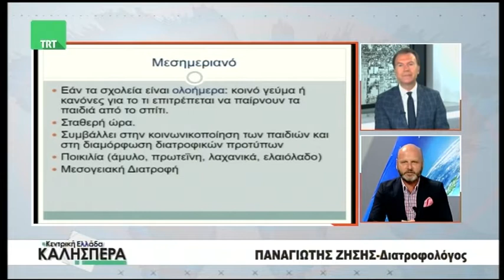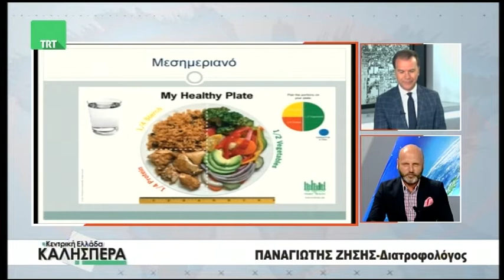Ο Διατροφολόγος Παναγιώτης Ζήσης στην TRT με θέμα Διατροφικές συμβουλές για τα πρωτάκια 040919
Ο Διατροφολόγος Παναγιώτης Ζήσης  ήταν καλεσμένος του Σωτήρη Πολύζου στην εκπομπή της TRT "Κεντρική Ελλάδα Καλησπέρα" την Τετάρτη 4  Σεπτεμβρίου  2019 με θέμα "Διατροφικές συμβουλές για τα πρωτάκια"